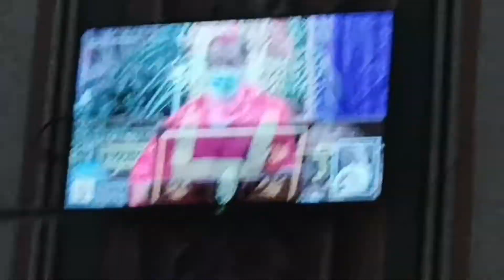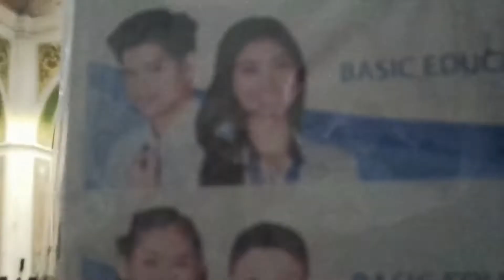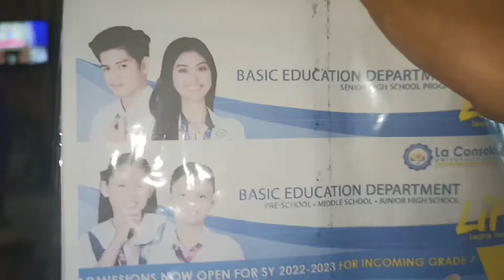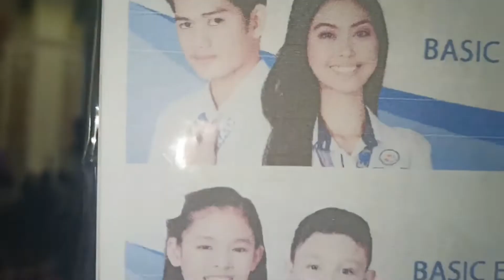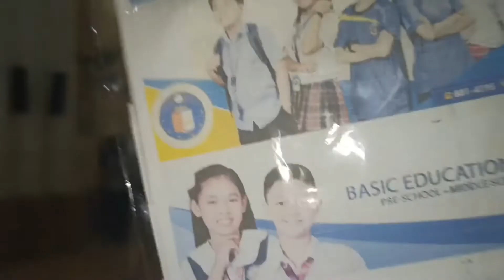Blessed Sunday: Palm Sunday Holy Mass Inside The Cathedral At Naga Cathedral Part 5